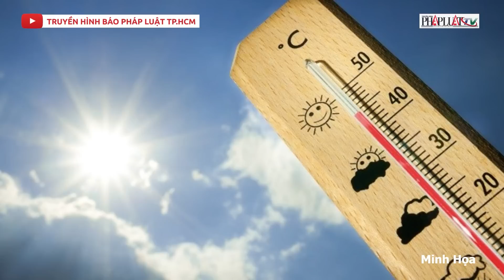Thời tiết ngày 17-5: Nền nhiệt tăng vọt, nhiều nơi nắng nóng gay gắt | PLO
PLO | Theo Trung tâm Dự báo khí tượng thủy văn Quốc gia, ngày 17-5, nắng nóng gay gắt bao trùm Bắc Bộ và Trung Bộ với nhiệt độ cao nhất có nơi trên 40 độ C; độ ẩm tương đối thấp 45-55%. Ảnh hưởng của nắng nóng gay gắt kết hợp với độ ẩm trong không khí giảm thấp và gió Tây Nam đã gây nên hiệu ứng phơn tại nhiều khu vực.